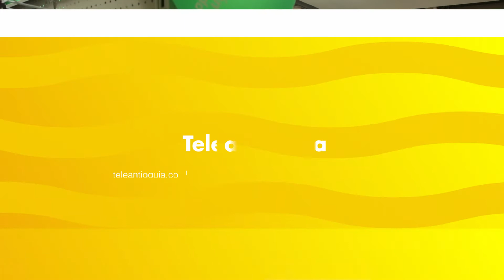Hoy en Teleantioquia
Sábado 23 de enero a partir de las 12:00 m. en Teleantioquia

Producción Ejecutiva: Grupo Coogranada
Producción y Realización: Promedios Audiovisuales y Casa 5 Studio
Música Original: Musicombiando
Colombia
2021